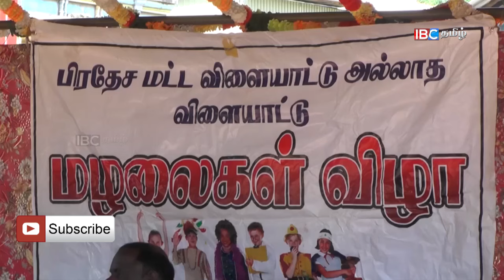சுதுமலை - யாழ்ப்பாணம் மாவட்டம் | Vanakkam Thainadu | Ep 289 P3 | IBC Tamil TV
வணக்கம் தாய்நாடு நிகழ்ச்சியின் இந்த பாகத்தில் யாழ்ப்பாணம் மாவட்டம் சுதுமலை பகுதி பற்றிய பதிவினைக் காணலாம்..!!

Duration : 10:09

Direction : Rishie